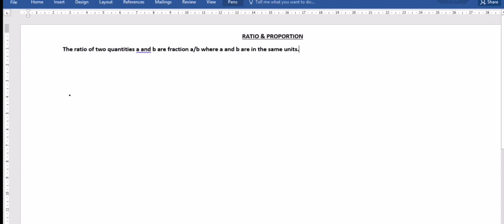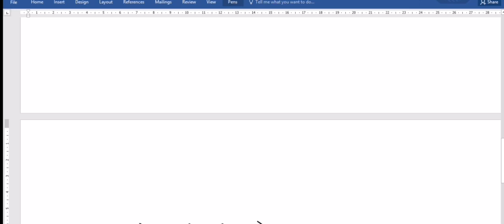Ratio & Proportion I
Chapter 4